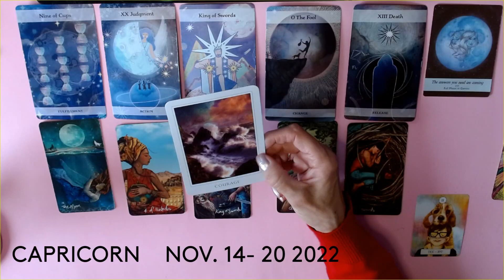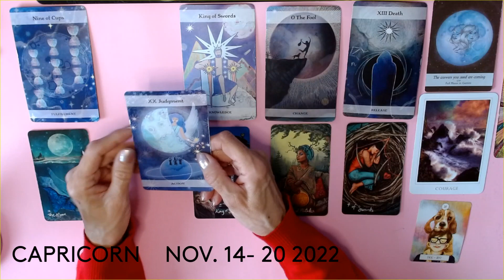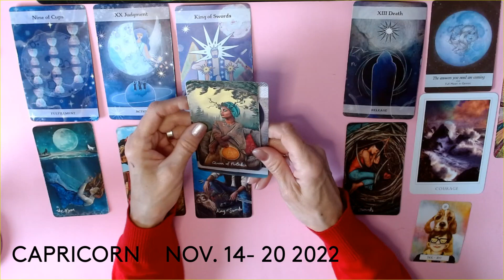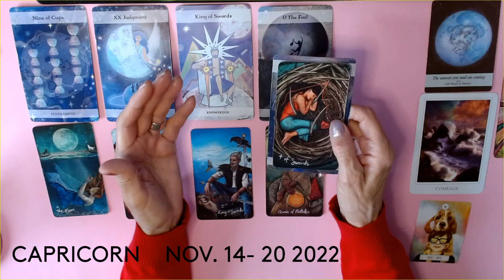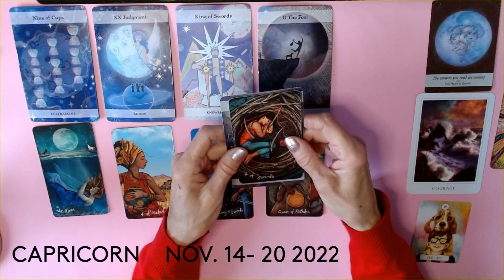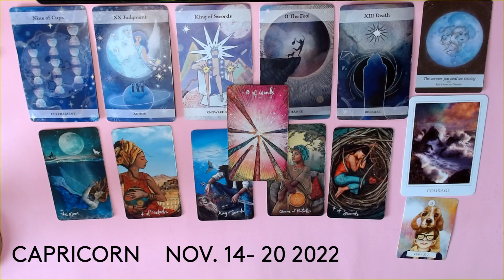CAPRICORN * Quantum leap ! WOW ! FAST RESULTS ! NOV. 14- 20 2022